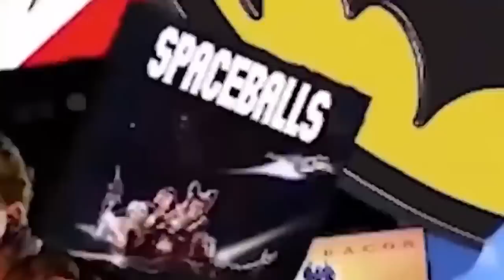Hardcore Henry - Film Review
Hardcore Henry the POV action flick that never stops. The movie started out as a short film that got pretty popular on the internet, so they decided to give us 90 minutes of relentless, gory, action.